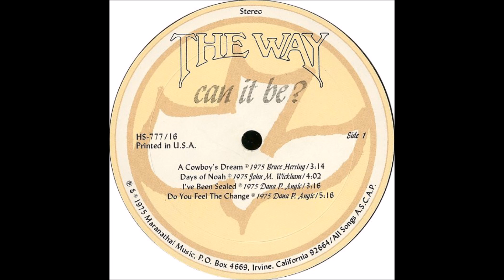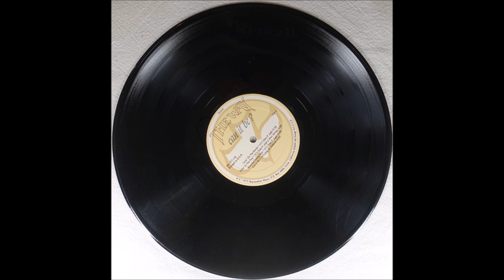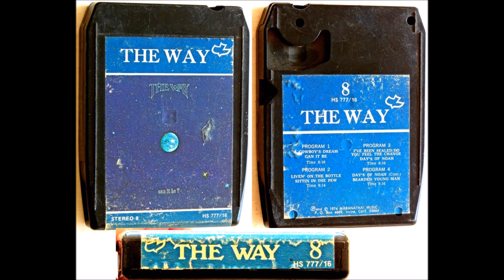The Way 1975 LP: Can It Be? - A4 Do You Feel the Change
'Can It Be?' is certainly up there in the tops as far as U.S. country rock is concerned. These guys have matured incredibly since their excellent debut, sizably upping the electric angle while adding distinctive rural FM/classic-rock edges. Not super heavy or anything but it sure ain't light and wimpy either. 'I've Been Sealed', 'Do You Feel The Change' and 'Sittin' In The Pew' are all vibrant tracks wih summery kickin' Allman Brothers/Doobies vibes and lots of good jammin' electric leads from guitarist John Wickham. Simple country-rock melodies like 'A Cowboy's Dream' and 'Days Of Noah' flow along effortlessly, while 'Living On The Bottle' ups the voltage for its Southern rocking anti-boozin'/dopin' message. 'Bearded Young Man' is a beautiful acoustic ballad. Closes with the moody title piece featuring soft sustained electric piano (ala 'Riders Of The Storm'). Produced by Al Perkins. Dandy gatefold cover showing the earth suspended in space. (Ken Scott, Archivist, 5th Edition)

The Way
LP: Can It Be?
Label: Maranatha! Music (HS-777/16)
Released: 1975
Genre: Rock, Folk, World, & Country
Style: Folk Rock, Country, Southern Rock, Religious
Can it Be? is the second album recorded by Jesus music band The Way, released in 1975 on Maranatha! Records.

CREDITS
Bruce Herring – acoustic guitar, bass, vocals
Gary Arthur – bass guitar, acoustic guitar, synthesizer, background vocals
Alex MacDougall – drums, congas and timbales, percussion
Dana Angle – lead and slide guitar, banjo, acoustic guitar & vocals
John Wickham – lead guitar, bass, acoustic guitar, background vocals
Michael Excalente – keyboards except on "A Cowboy's Dream"
Dave Diggs – keyboards on "A Cowboy's Dream", string arrangements on "Bearded Young Man"
Al Perkins – producer, mixing, pedal steel guitar on "A Cowboy's Dream"
Note: special thanks to Jesus Christ our Lord

Bill Taylor – engineer, mixing
Recorded at: Mama Jo's, North Hollywood, CA.
Bernie Grundman – mastering
A&M Records – mastering location
Don Dixon – front cover airbrush
Daniel Agulian – inside photo
Dana Angle – album concept
Neal Buchanan – design and artwork

Front cover Airbrush: Don Dixon
Inside photo: Daniel Agulian
Album concept: Dana Angle
Design and artwork: Neal Buchanan

Tracklist
A1  A Cowboy's Dream (Bruce Herring)
A2  Days Of Noah (John M. Wickham)
A3  I've Been Sealed (Dana P Angle)
A4  Do You Feel The Change (Dana P Angle)
B1  Livin' On The Bottle (Dana P Angle)
B2  Sittin' In The Pew (Bruce Herring, Dana P Angle)
B3  Bearded Young Man (Dana P Angle)
B4  Can It Be? (Kelly W. Diederich)

The Way was a Jesus music band who were active from 1971 to 1976. They released two albums on Maranatha! Records and contributed four non-LP tracks to their label's compilation series and one LP track was pulled for the first label retrospective. The first recordings by The Way appeared on the Maranatha! compilation albums, The Everlastin' Living Jesus Music Concert with the song "If You Will Believe", and Maranatha! 2 with "Jesus Is the One" and "Jesus Is All that We Need". Their self-titled debut album was recorded at Buddy King Studios in Huntington Beach. It was self-produced and had a smooth mixture of folk and country rock that reminds the listener of America. With their second album the band took a giant step by adding more of a rock edge to many of the songs while staying true to their country roots. It was recorded at Mama Jo's in North Hollywood and produced by Al Perkins. It was recorded in the nighttime and early-morning hours, because of Ambrosia's daytime sessions.
In 1974 they also recorded a song for the Maranatha! 4 compilation entitled "Have You Ever Heard". In 1979, the song "He's the Reason to Go On", off their debut album, was used by the label on Best of Maranatha, Volume 1.
A sentence in Ken Scott's authoritative Jesus music survey Archivist summed up the contribution made by California's The Way. "Not as well-known as other early bands like Love Song, 2nd Chapter Of Acts, Phil Keaggy, etc, but The Way belong right next to them in the classic Jesus music section." The Way's two albums for Maranatha! Music, 1973's 'The Way' and 1975's 'Can It Be', have been re-issued on CD and are today considered classics by in-the-know collectors. Cross Rhythms interviewed Dana Angle and John Wickham about the band and used the history put together on the-way.cc website to tell The Way's fascinating history.